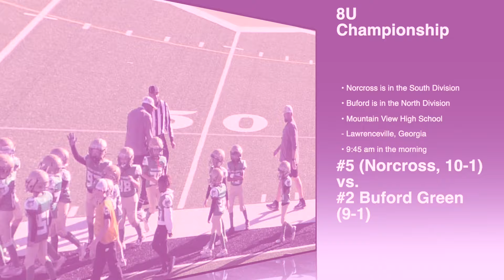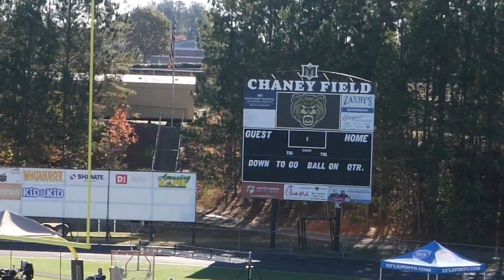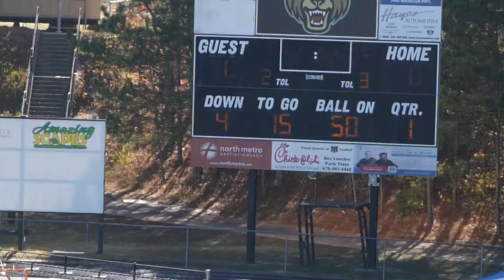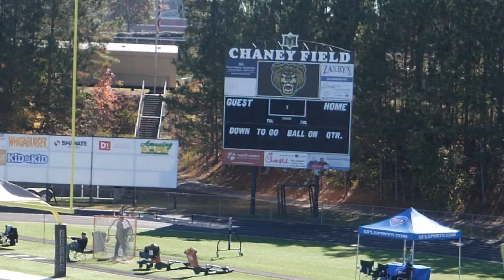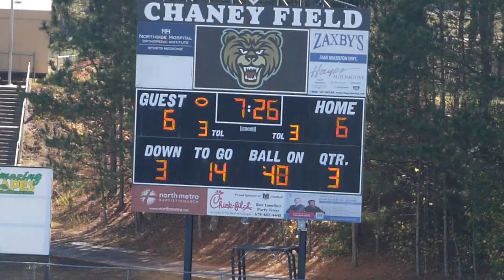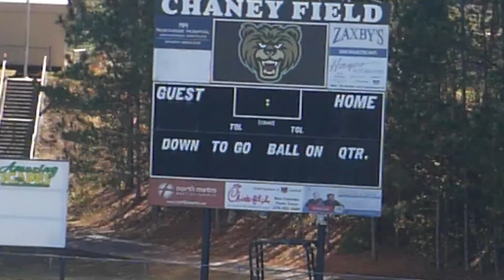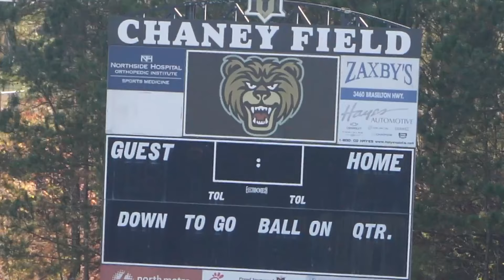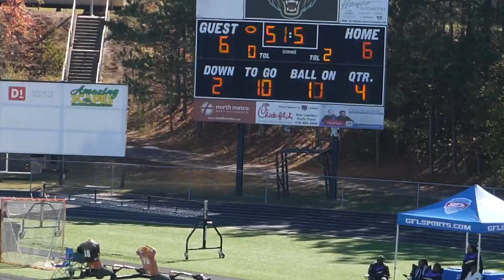8U Championship - #5 Norcross (10-1) vs. #2 Buford Green (9-1) |11.16.24| 2024 GFL Season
The 8U Championship features the #5 seeded 10-1 Norcross Blue Team of the South Division against the #2 seeded Buford Green Wolves.   The Wolves are 9-1.
Norcross is on a roll starting with wins in the 1st round (Norcross 34 Brookwood 0), 2nd round (Buford Gold 0 Norcross 20), & semifinals (Lawrenceville 6 Norcross 14).
Game time is 9:45 at Mountain View High School in the big city of Lawrenceville, Georgia.
God is Good Yup